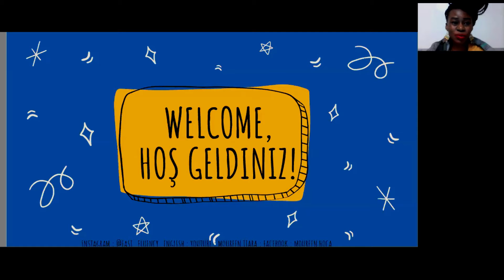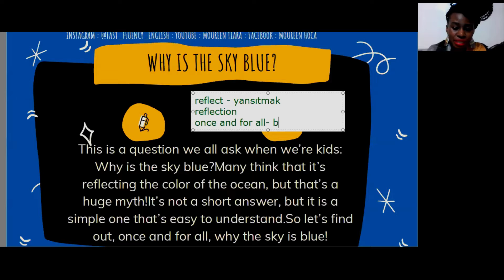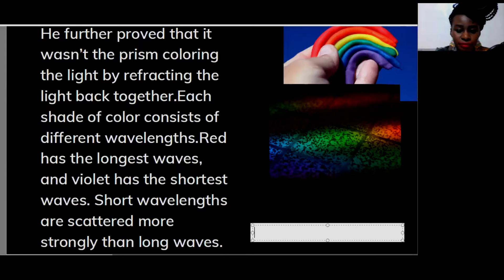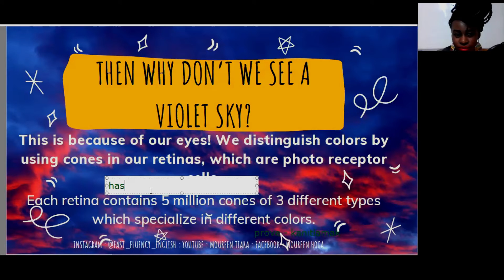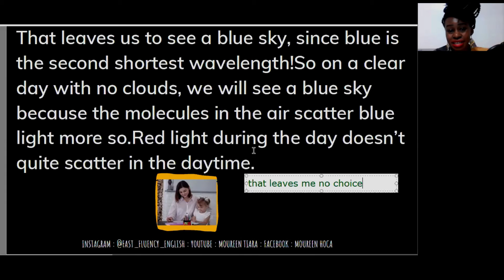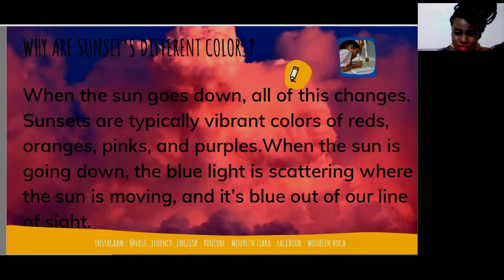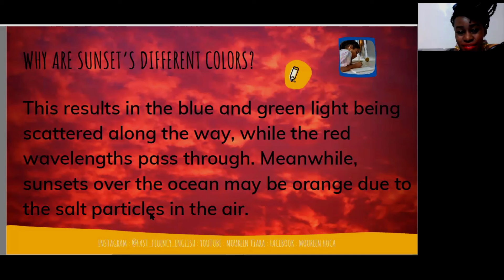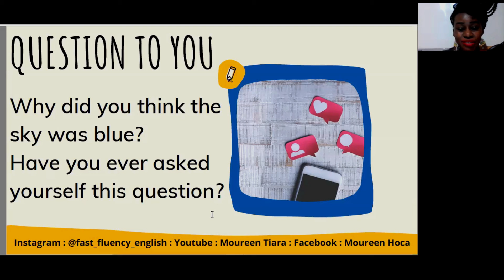Why is the sky blue?